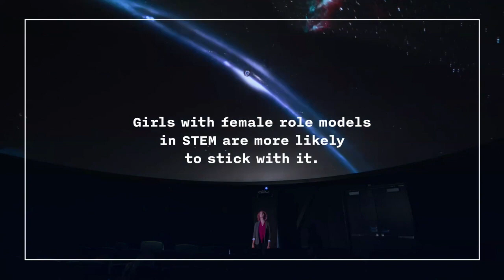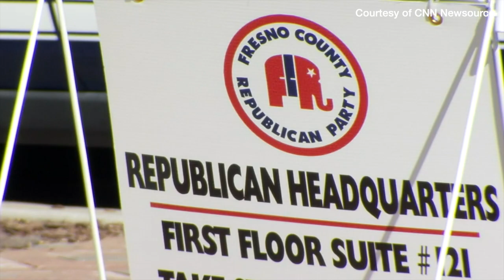WEBN Political Pulse | October 13, 2020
In this installment of WEBN Political Pulse, the passing of Roberta McCain, an update on the confirmation hearings of Supreme Court nominee Amy Coney Barrett, and President Trump's return to the campaign trail.